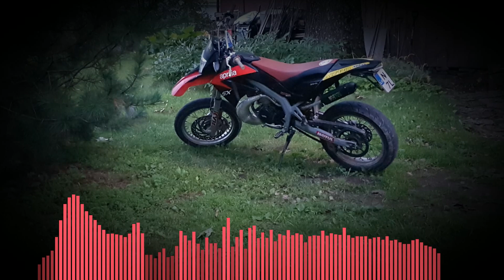Amispoppia - Laid Mani (Latvia)